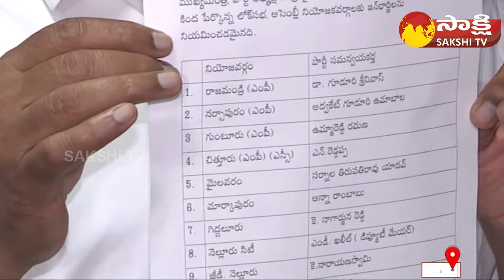YSRCP Sixth Incharge List Released | వైఎస్సార్‌సీపీ ఆరో జాబితా విడుదల